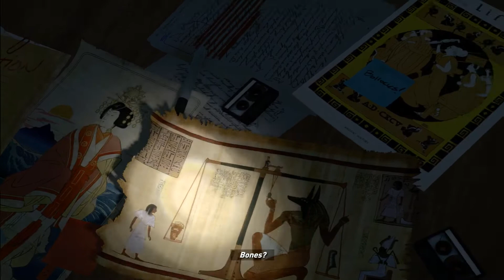Rise of Tomb Raider INTRO Gameplay Walkthrough Part 1 - (PS4 Pro)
Rise of Tomb Raider Walkthrough PS4 Pro Gameplay - Part 1: This Rise of the Tomb Raider Gameplay Walkthrough will include a Full Story, Missions and the Ending of the Single Player Campaign.
Continue watching next video.